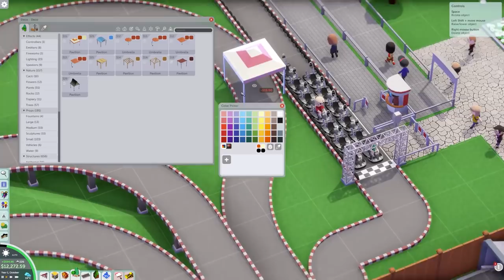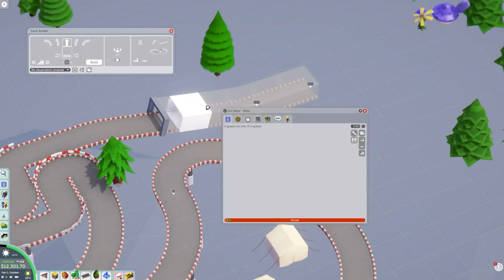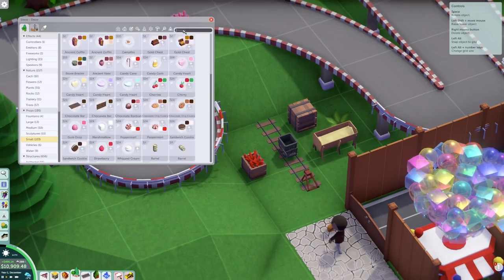Go-Karts! | Parkitect #2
Beverage obtained so let's play Parkitect.

Parkitect is a business simulation game that charges you with the construction and management of theme parks! Bringing back the best of classic theme park games with many new features and content on top. Now supports online co-op with up to 8 players!